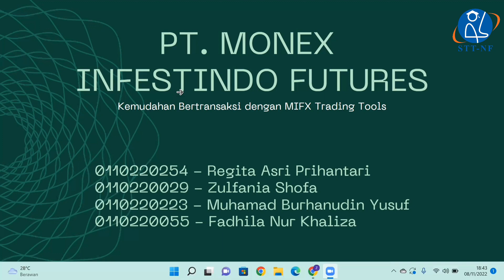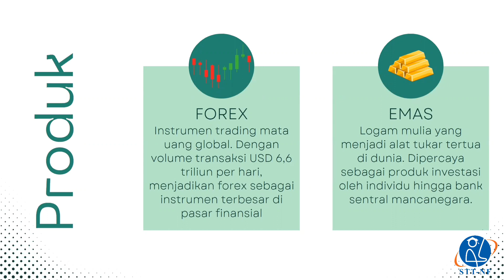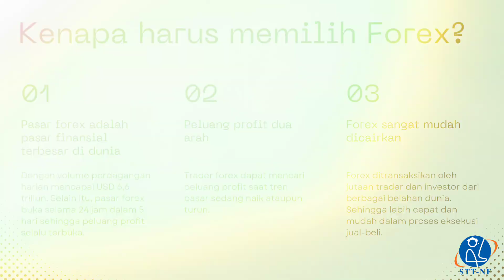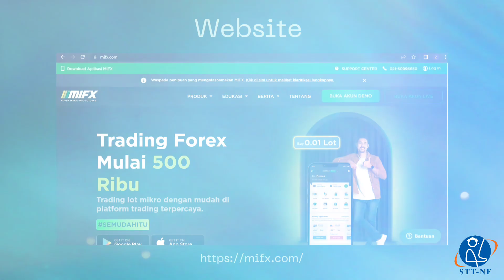Penjelasan Singkat PT MIFX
kami dari kelompok matakuliah FinTech STT Terpadu Nurul Fikri, ingin mempresentasikan hasil diskusi kami, yang membahas tentang Perusahaan "Monex Investindo Futures"..

Kami beranggotakan :

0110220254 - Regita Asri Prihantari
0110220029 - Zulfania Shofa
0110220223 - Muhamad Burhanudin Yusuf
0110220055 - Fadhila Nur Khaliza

kurang lebih nya mohon maaf

backsound : lakey inspired - by the pool